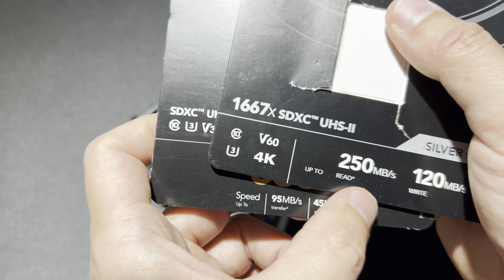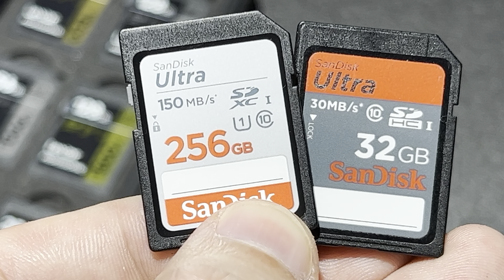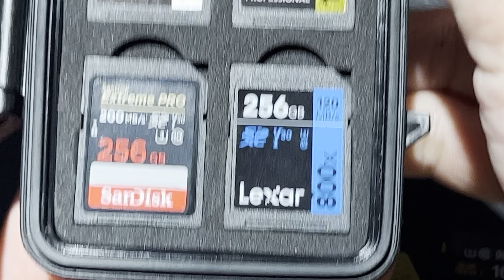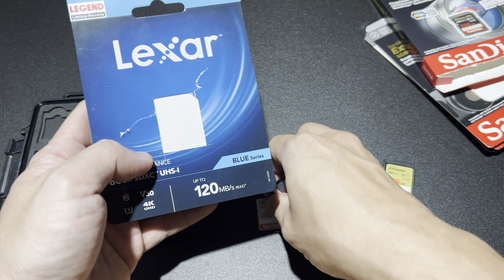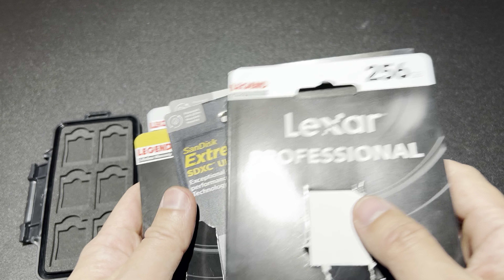SECURE DIGITAL CARD ประเภทต่างๆและสัญญาลักษณ์ต่างๆมันคืออะไร เบื้องต้นควรทราบ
SD = Secure Digital
HC = High Capacity
XC = Extreme Capacity
ตัวเลขเช่น 256GB คือความจุ ยิ่งมากยิ่งจุ
UHS = Ultra High Speed มีทั้งแบบ I, II, III เพิ่ม Lane contacts เพื่อส่งผ่านข้อมูล ปัจจุบันกล้องบางรุ่นใช้ได้ทั้ง I และ II ครับ ส่วน III เร็วที่สุดแต่ยังไม่ค่อยเห็นในกล้องรุ่นใหม่ๆแต่อนาคตมาแน่ๆครับ
Class 2-10 ตัวเลขในวงกลม คือบอกคลาสความเร็ว สูงสุดคือ 10 มาตรฐานเดิม
U ตามตัวตัวเลขข้างในเช่น U3 มาตรฐานก่อนหน้านี้คือ U3
V ตามด้วยเลขต่อท้ายเช่น V30, V60, V90 มาตรฐานปัจจุบัน ยิ่งมากยิ่งเร็ว และรับข้อมูลได้ครั้งละมากๆ
ค่าเลขความเร็วในการอ่านเขียนเช่น 200MB/s 300MB/s ยิ่งมากยิ่งเร็ว